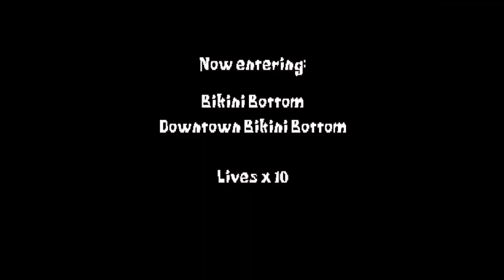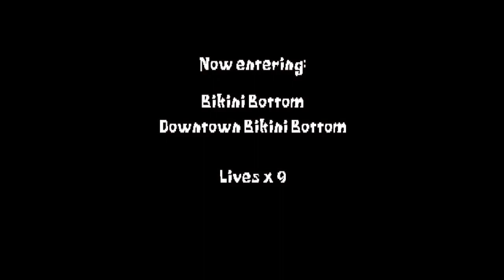Vs. Mother Jellyfish - SpongeBob SquarePants: SuperSponge (Part 2)